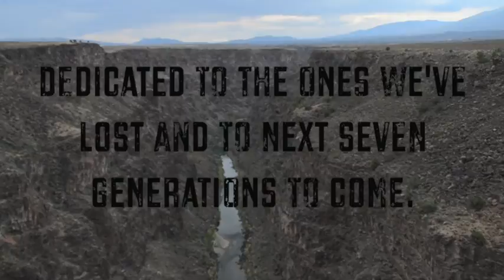Regeneration Festival 2013 | Speaking Light into the Darkness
This is an expressly drug and alcohol free festival, as well as a non-commercial festival. All events are free and open to the public and all events invite participants to be high on community, beauty and love, the highs that last a lifetime.

Special thanks to Creator for giving us this gift of art, expression and community. The production of this film is an answer to a prayer to give hope where there is none.

Thanks to all helped in the creation of this film and to Luke "Roofdogg" Wigren for providing the musical accompaniment with his original song "It's Changing."

Que Sigamos Fuertes. May We Go Forward in Strength.